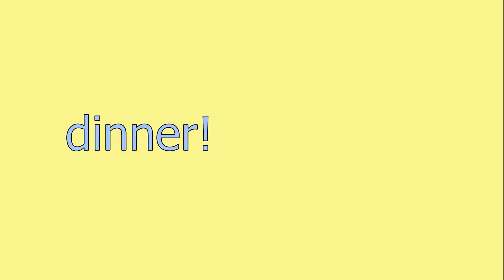what I eat in a day (: | Addison Nicole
hey yall! welcome back to my channel!! thx so much for clicking on my video!! it would mean the world to me if you would watch all the way through!  if you do, comment that down below and I will give you a shoutout!

**ALSO I OBVIOUSLY DONT EAT HEALTHY LIKE THIS EVERYDAY HAHA. THIS WAS JUST ONE OF THOSE DAYS WHERE I WAS FEELING SUPER MOTIVATED TO EAT HEALTHY!**

give this video a like (:

enjoyyyyyyyy!

thx, Addy